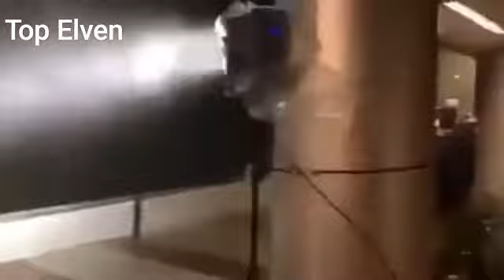تصوير مباشر فور دخول العاصفة شي عجيب سبحان الله